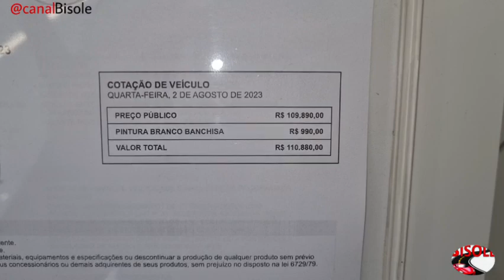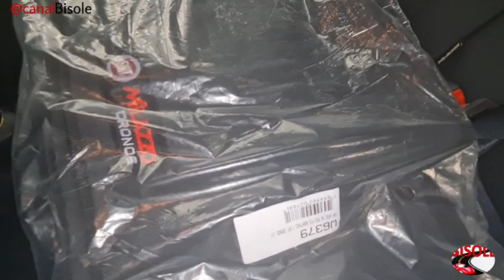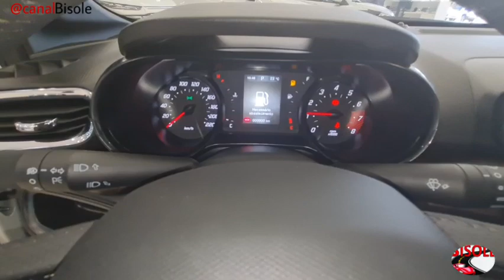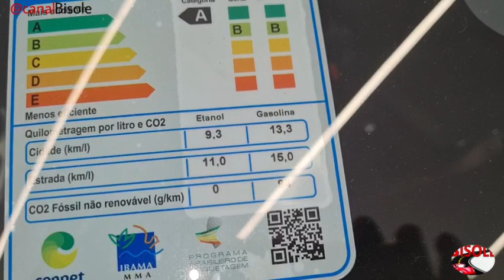NOVO FIAT CRONOS PRECISION 1.3 AT 2023 | SERÁ QUE É MELHOR QUE ONIX PLUS E HB20S???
Olá meus amigos tudo bem, conheça o Novo Fiat Cronos Precision 1.3 Automático 2023 , um Sedan com um bom espaço interno,   Veja os Detalhes e Preço desse Sedan.

Veículo apresentado na concessionária Millazo Fiat de Botucatu.